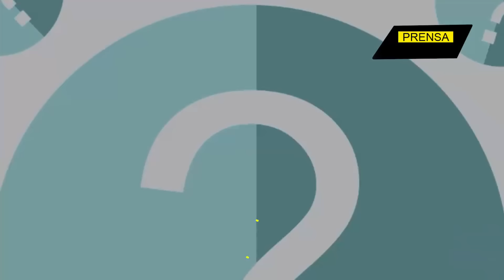EEUU supervisará salida de Líbano!!!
Se filtró un borrador de una propuesta de alto el fuego, marcada por la influencia estadounidense y que contempla la retirada del ejército israelí del sur de Líbano en una semana. Extrañamente, la resistencia armada, no aparece por ningún lado como partícipe de las negociaciones… ¿Qué trama ahora Occidente a pocos días de las elecciones presidenciales de Estados Unidos?...

Director General: Juan José del Castillo - El Jota
Jefe de Prensa: Enzo Anchante REV100001JP01
Jefe de Redacción: Mirelvis Gutiérrez REV10001JR
Redactor: Glendys Vaamondes

Org
REV04JR2
L02
E02
nov2024PA

Info0
Pr1
RA2016
Loc2
Edt2